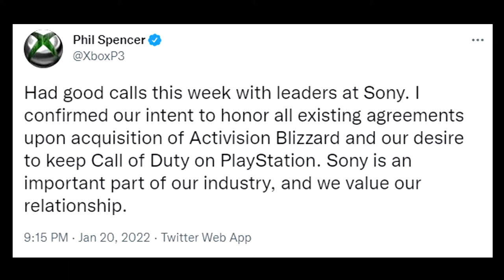Call of Duty is SAVED! (COD Takeover UPDATE)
Gaz x

-Extra Tags-